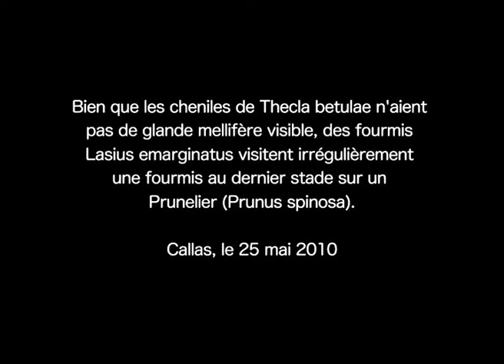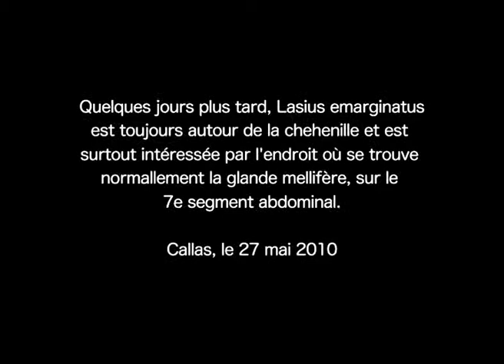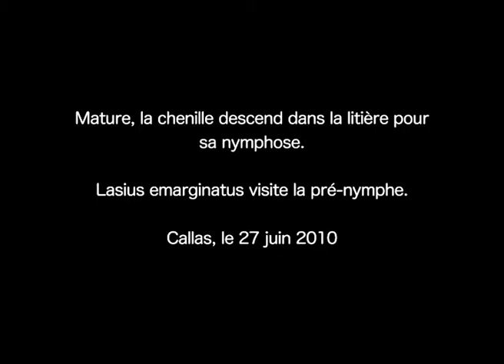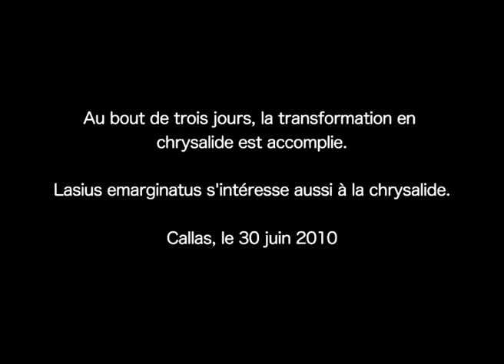Myrmécophilie : Lasius emarginatus attirée par Thecla betulae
Des fourmis Lasius emarginatus (Olivier, 1792) sont attirées par une chenille de la Thècle du bouleau (Thecla betulae Linné, 1758) sur un Prunelier (Prunus spinosa). Bien que les chenilles de la Thècle du bouleau n’aient pas de glande mellifère visible, des fourmis visitent irrégulièrement une chenille au 3e stade.

Pour plus d'information visitez le site web Filming VarWild.